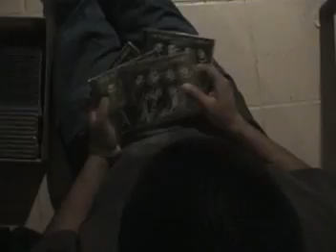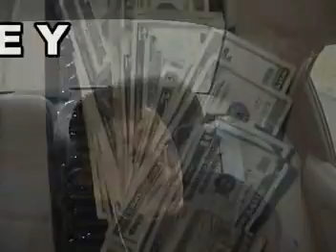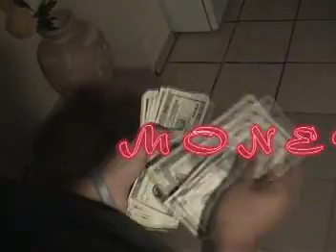MOney man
its ok